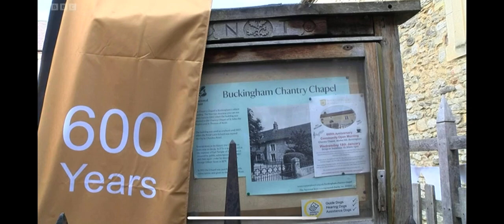BBC South Today cover the launch of Royal Latin School 600th Anniversary - 18th January 2023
BBC South Today covering the launch events on Weds 18th January to officially launch the 600th Anniversary celebrations both in the local community and in school.